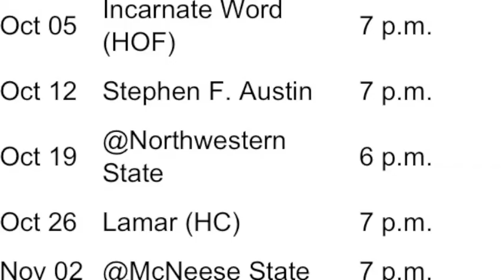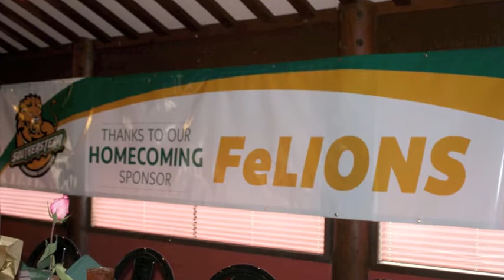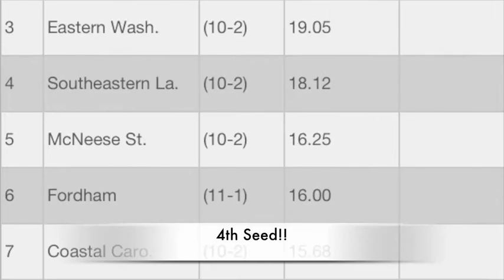FelionsMusic2013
This video shows an overview of Felions activities this year.  The Southland Conference SLU Lions are hosting Sam Houston this Saturday, December 7, at 7:00 for our first NCAA playoff game.  Go Lions! Lion Up!